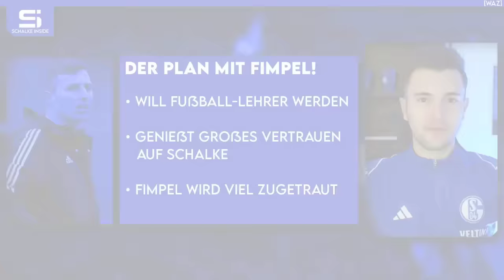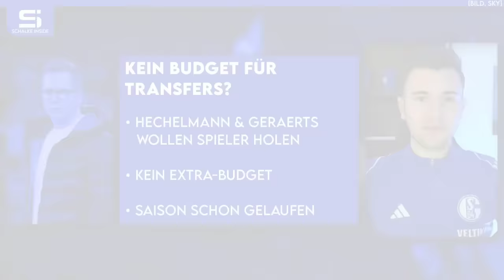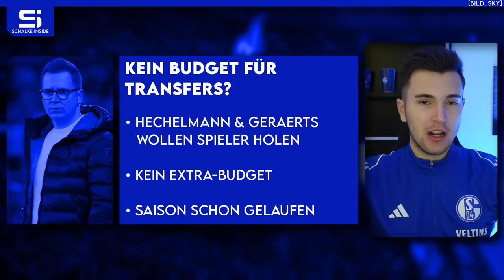Erstmal keine Neuzugänge! Kein Budget für Transfers! Lasme will durchstarten! | S04 NEWS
Bilder von © IMAGO / Treese, © IMAGO / Michael Ketzer, © IMAGO / RHR-Foto, © IMAGO / Pakusch

00:00 Schalke News
01:04 Der Plan mit Fimpel!
04:10 Lasme will durchstarten!
08:21 Kein Budget für Transfers?